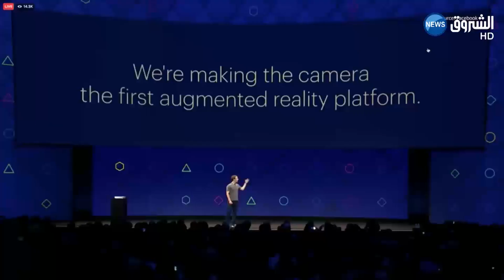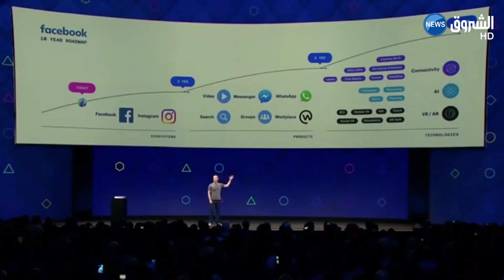فايسبوك يعلن عن مشروع جديد يهدد سوق الهواتف الذكية